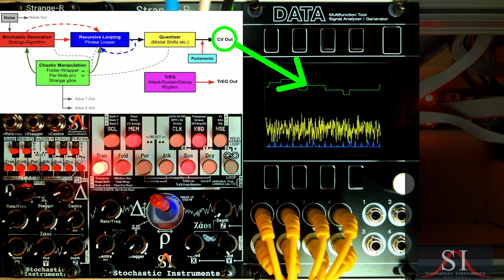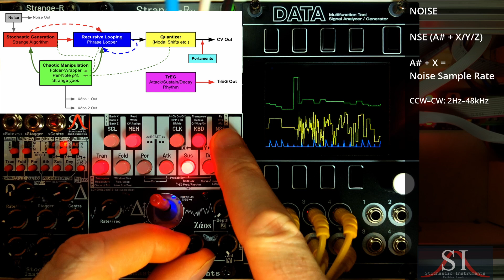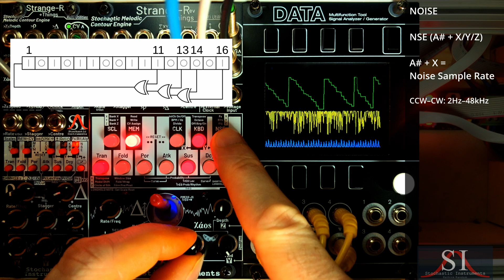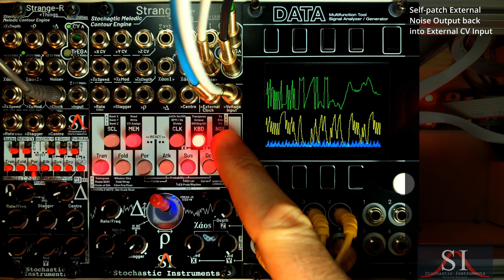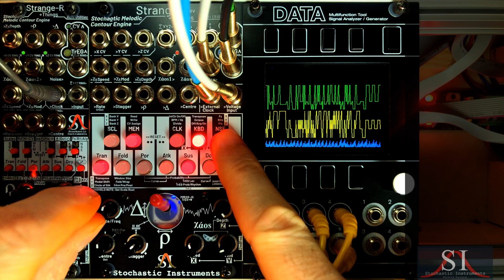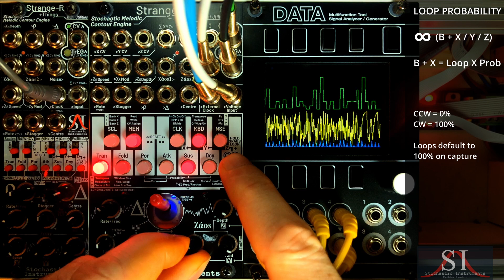Strange-R: Noise, PRNG, External Noise Output, and Self-Patching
Strange-R is the new module from Stochastic Instruments, available from January 2025.

Now on Public Sale!

Introduction 00:00
Noise & the Strange Algorithm 00:12
White Noise Default 00:44
Noise Sample Rate 00:53
Noise Bit Depth 01:23
PRNG Noise 01:48
Different Kinds of PRNG 03:09
Self Patching 03:34
Jam Out 04:37

To get an overview of the module as a whole we recommend first watching the promo

Strange-R introduces a totally new way to do sequencing—Melodic Contour Sequencing, an extremely powerful new way to create generative melody that sounds like human melody without ever loosing sight of your direct realtime performative control.

This video looks in detail at the underlying Noise function which powers everything Strange does, how this can be altered, what happens when you do, and how it can be sent to its own dedicated External Output or even self-patched back into Strange's own External Input.